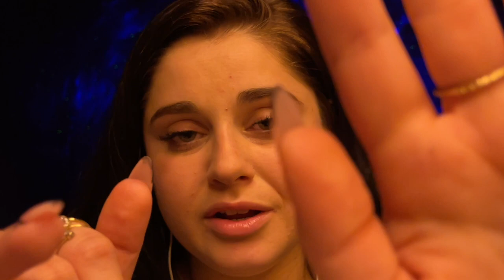Queenly ASMR | Tingly Close Up Hand Movements And Whispering | LOFI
Hiii!! Today/Tonight's video is a lofi asmr video!! Full of up close hand movements and whispering, as well as some tongue clicking and of course rambling LOL! I know a lot of you enjoyed the up close hand movements from my last video, so I wanted to hop on my phone and do a little lofi video of that for you! I was going to post this last night, but it seems like A LOT of you are super used to my schedule of Sunday, Tuesday, and Fridays... So I wanted to post it today instead! I think for now I am going to keep it just at Sunday and Tuesdays for uploads and see where that goes!! But of course, you guys let me know your feedback and suggestions! I hope you guys enjoy this video and as always, sleep well my loves!!

With Love,
Queenly ASMR

👑 UPLOAD SCHEDULE 👑
SUNDAY | TUESDAY

Asmr is described as a feeling of well-being combined with a tingling sensation in the scalp and down the back of the neck, as experienced by some people in response to a specific gentle stimulus, often a particular sound including whispering, tapping, hand movements, personal attention, scratching, etc.

WHY ASMR?
Watching ASMR can greatly reduce stress, anxiety, and depression. It can aid in relaxation, and make you feel like you're truly connecting with someone who understands you (which is my goal)